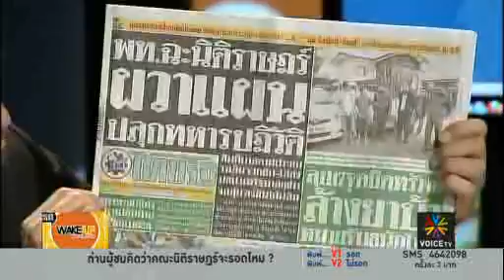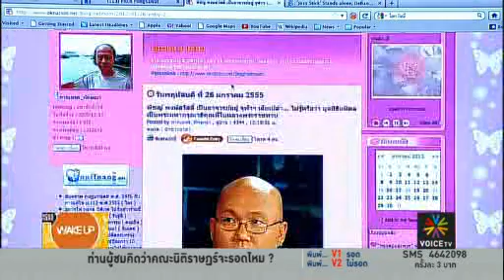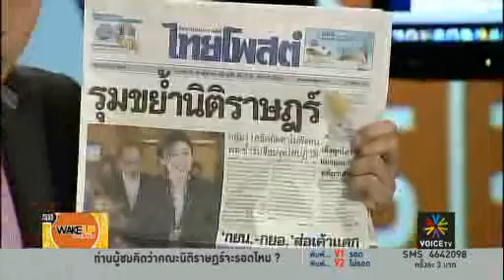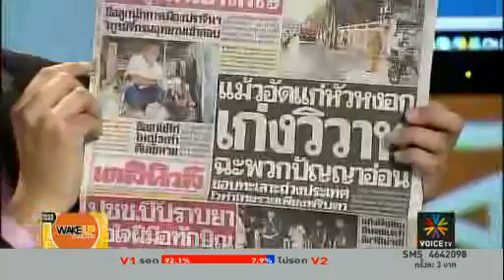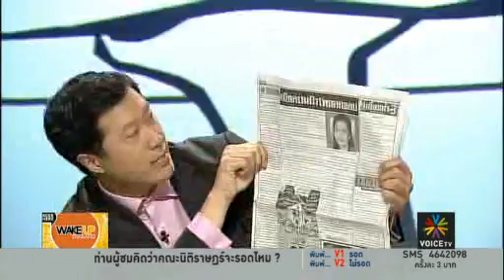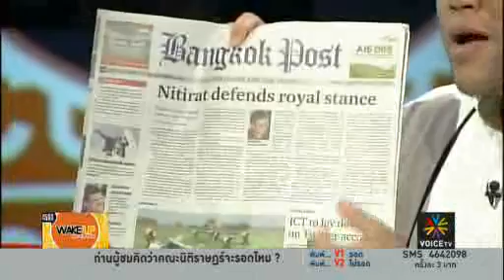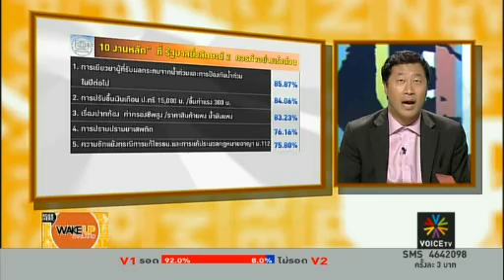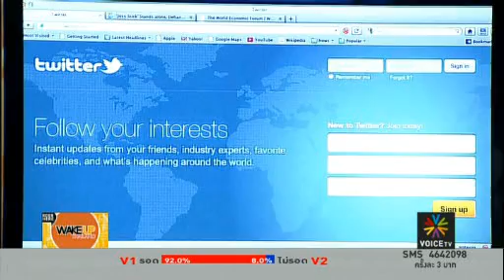Wake up Thailand 30 01 55